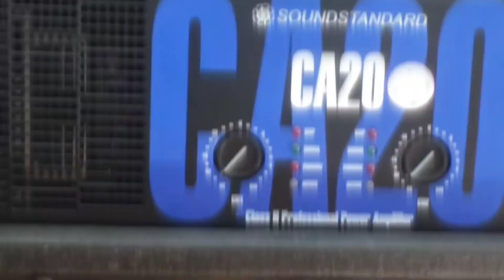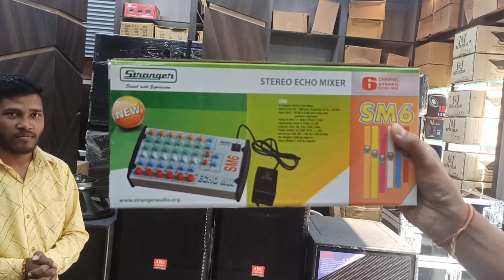2Top+2Bass/P Audio/CA20 Amplifier+Mix/मात्र 125000 ₹/Maa Bhawani Sales/Dj Market Ranchi/Wholesale Dj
2Top+2Bass/P Audio/CA20 Amplifier+Mix/मात्र 125000 ₹/Maa Bhawani Sales/Dj Market Ranchi/Wholesale Dj

Hallo Namskar Dosto Aaj Aaplogo ko P Audio ka Setup Lekar Aaya Hu.
Ummid Hai Achha Laga Hoga
Shop Add :-Maa Bhawani Sale's, Near SBI
                    New Delli Market Ranchi Jharkhand
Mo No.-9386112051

wholesale dj market ranchi
ahuja        pope
wholesale dj market India
paudio
paudiosetup
Nxaudio
Yashika
sweeton
yogipro
cheapestdjmarketindia
wholesale dj market Kolkata
lowpricedjsetup
djsetup
2top2bass
newyeardjoffer
2023djoffer
maabhawanisales
Jharkhand Tent Market
wholesale Generator Market
generator